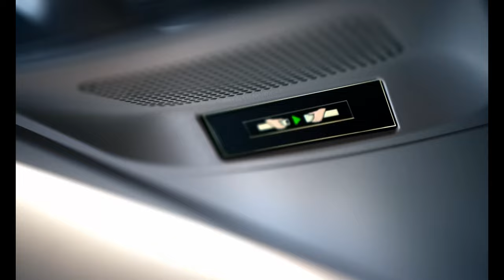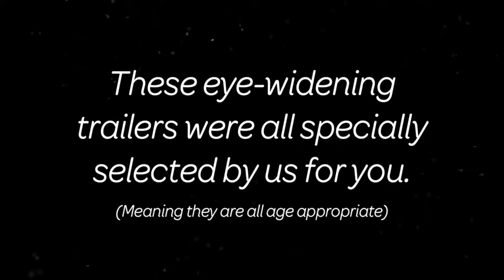Cinema Reel: The Book of Clarence (2024)